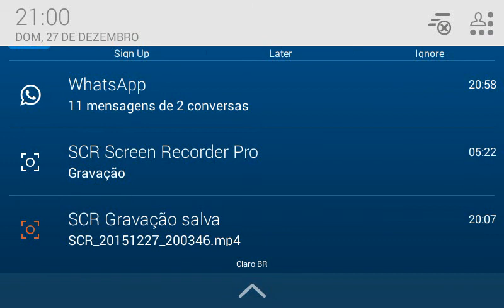Clash of clans: farmando 1 milhão